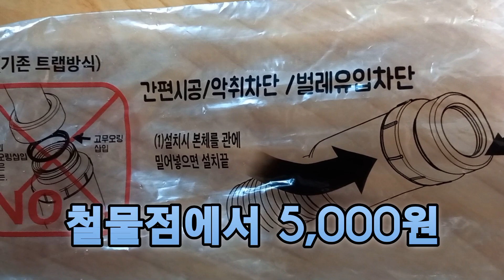세면대 다이렉트 다용도 트랩ㆍDirect Multipurpose Trap